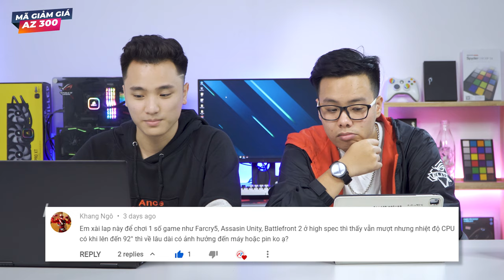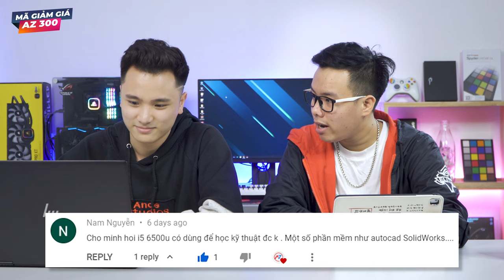(Trao Giải Giveaway) Hỏi Đáp AZ Số #23: Chờ Laptop RTX 3000 Series 2021 hay mua phiên bản 2020 ?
📣 Hướng dẫn Mua Hàng Online tại LaptopAZ
💻 Link sản phẩm tại Laptop AZ:

▶  Acer Helios 300 2020 (i7-10750H | 16GB | 512GB | RTX 2060 | 144Hz)

▶ Lenovo Legion 5 (Ryzen 7-4800H | 16GB | 256GB | GTX 1660Ti | 144Hz)

▶ HP OMEN 15 2020 (Ryzen 7-4800H | 8GB | 512GB | GTX 1660Ti |144Hz)

▶ Acer Nitro 5 2020 (i5-10300H | 8GB | 256GB | GTX 1650 | 60Hz)